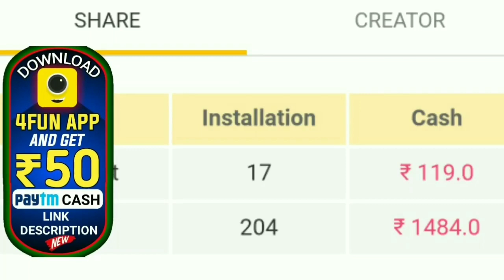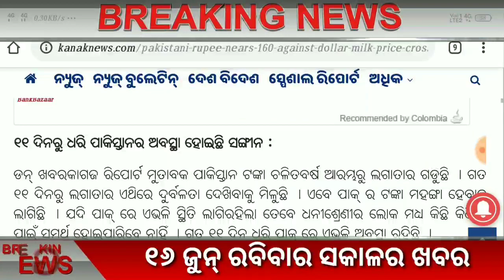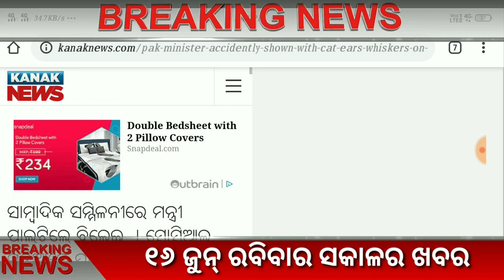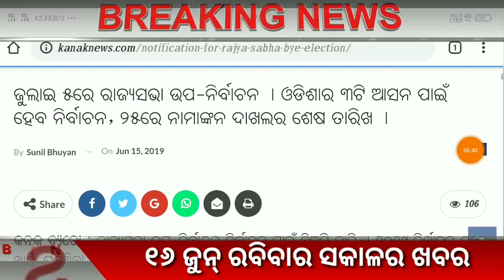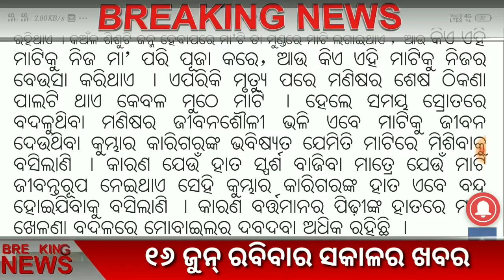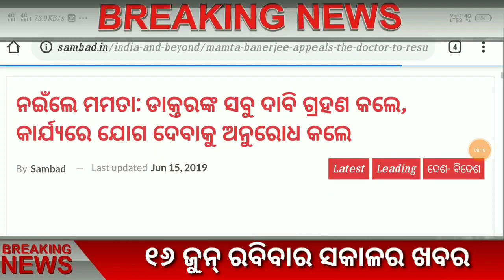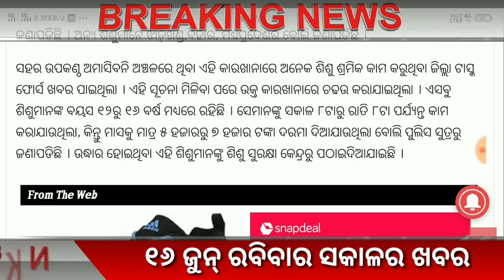✅୧୬ ଜୁନ୍ ରବିବାର ସକାଳର ଖବର !!16th june Sunday breaking news odisha BY BTO